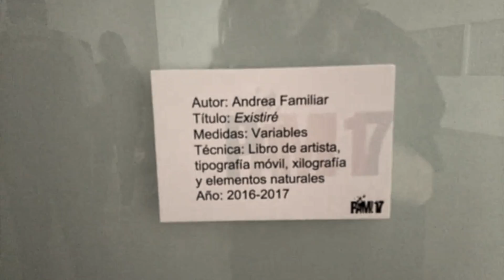EXISTIRE | Andrea Familiar - Libro de Artista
Fragmento de la obra de Libro de Artista de Andrea Familiar - Existire para PAM 2017 en la Facultad de Bellas Artes UPV.
¡Os esperamos!